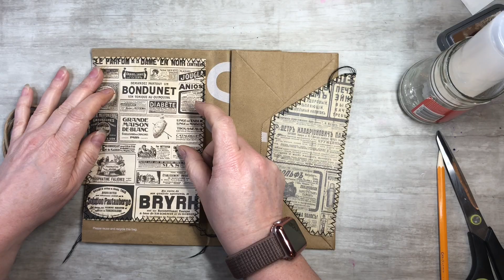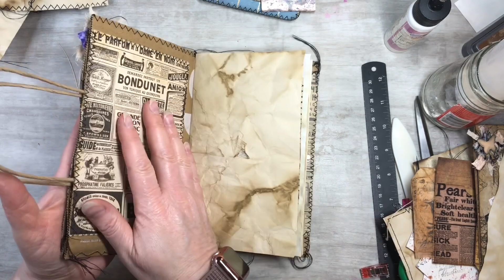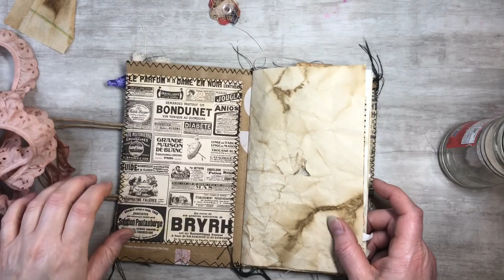Let’s make a Junk Journal using watercolor botanical eco prints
100 Pcs. Stencil kit
10 Pcs. Wild flower stencils
10 Pcs. Texture stencils
2 Pcs Rubber Roller Brayer
250 Sheet watercolor paper {5x7"}
12x12" Deli paper
80 Pcs small magnets {5x3mm}
Tim Holtz Distress Texture Paste Matte & Crackle - 2 jar bundle
Decoupage Paper Pack (24 Sheets 6"x6")
Birds on Flowers Clear Stamps
Silicone Clear Stamps Word Letters
Chitchat Word Stickers by Tim Holtz Idea-ology
Wallflower Paper Stash by Tim Holtz Idea-ology, 36 Sheets
Fabric for Upholstery Coffee Beans & Hearts Grungy
Tea Party Fabric by The Yard, Coffee Beans
180 Sheets of Scrapbook Paper, Vintage Journaling Scrapbooking
210 PCS Vintage Ephemera Kit
Vintage Scrapbook Supplies Pack (200 Pieces) for Junk Journal
50 Kraft Paper
12 Pack UHU Stick Permanent Clear Application Glue Stick
Scrapbook Paper Pad 6x6
Cardstock Paper Pad 6"x6" - Pink, Red Floral Pattern
Vintage Washi Tape Set - 18 Rolls

How to make Faux Leather & Suede from a paper bag! Super fun and easy. Come see the results

How to dye paper using avocado's and onion skins i